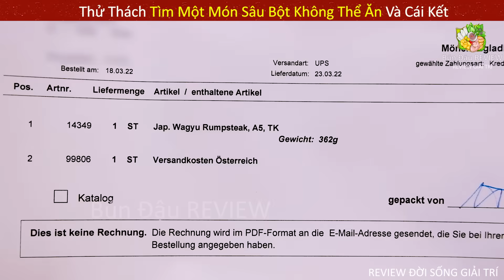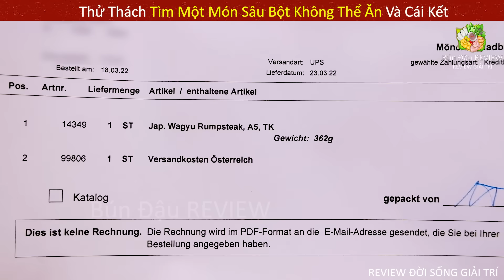Thử Thách Tìm Kiếm Món Ăn Bị Sâu Bột Từ Chối Và Cái Kết Ngã Ngửa || Review Giải Trí Đời Sống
Bún Đậu REVIEW là kênh chuyên về review giải trí, con người và cuộc sống cực hay top 2023, review những câu chuyện siêu hài hước và thú vị.

© Bản quyền thuộc về Bún Đậu REVIEW, vui lòng không reup dưới mọi hình thức.